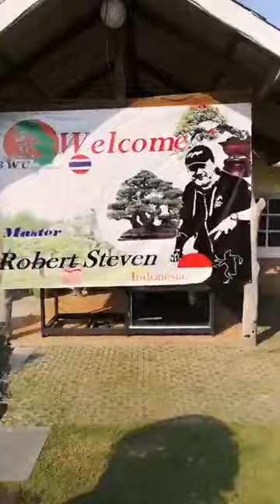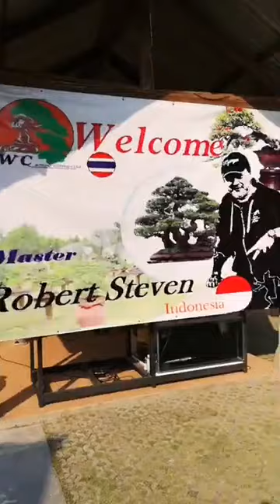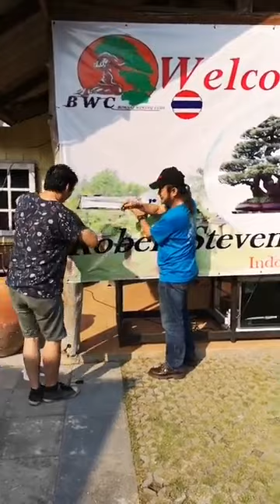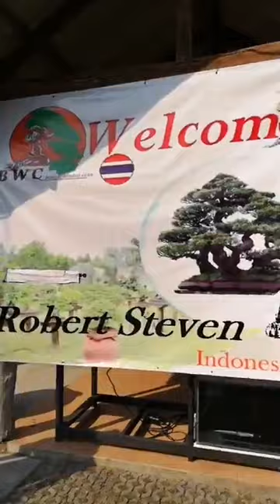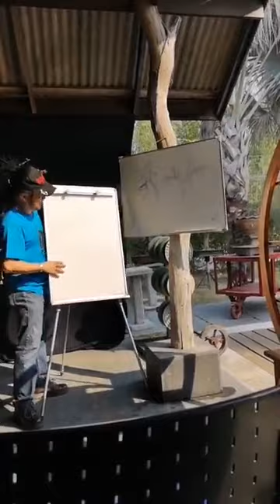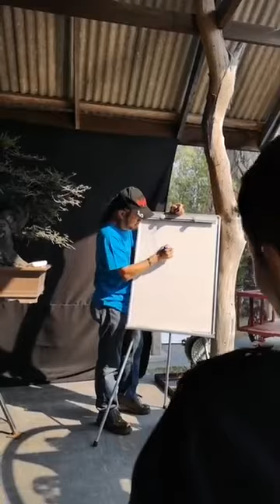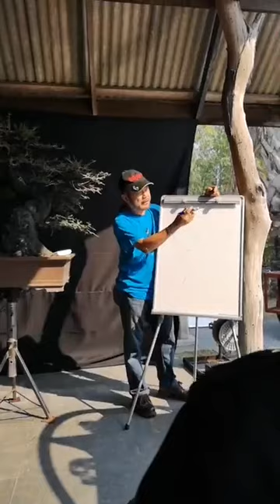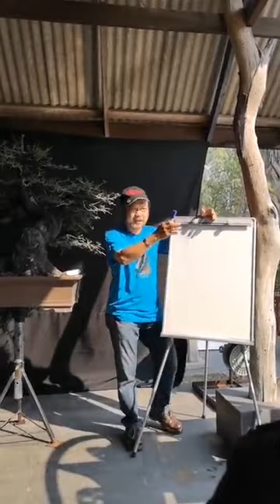Bonsai Demo and Lecture by Robert Steven in Rayong, Thailand - Part 1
It was the greatest pleasure to be with Meng Bonsai at his 18 Bonsai Garden Resort with the Black Scissors Fellows from the Bonsai Wiring Club in Rayong, Thailand.

He has hundreds of wonderful Pemphis bonsai, but unfortunately they are mostly designed in conifers structure with dense foliage in apical triangle shape. Consequently, the unique and strong characters of Pemphis as tropical are not well explored, most of the interesting structure are covered. Nevertheless, such styling structure will certainly kill the bonsai one day as what happened in the past with the Pemphis bonsai in Indonesia and Philippines due to the wrong ramification and designing method.

The most stunning was when I did a total restyling on this Pemphis.
It was designed which look more like a junipers with very dense foliage, all the interesting structure and character were covered. In order to obtain a canopy (the main mindset problem), a straight apical branch was set with fish bone structure to form the apex. and I simply chopped it off and transformed it into an entire new design.

So far, only Indonesia and Philippines have done good Pemphis bonsai. I really wish to see some days Thailand to come out with their Pemphis bonsai to "compete" Indonesia and Philippines.
Always a wonderful feeling when you are able to share something good things that can elevate the art of bonsai !

BTW, thanks to Meng Bonsai and all the Black Scissors Fellows of Bonsai Wiring Club for the warm hospitality... your enthusiasm will pay back !